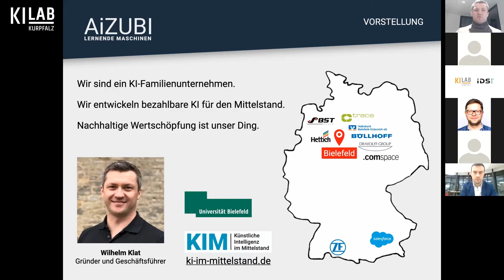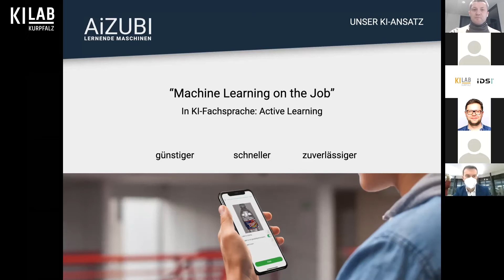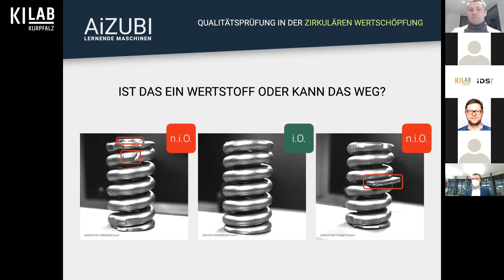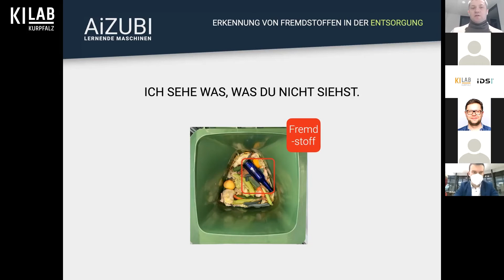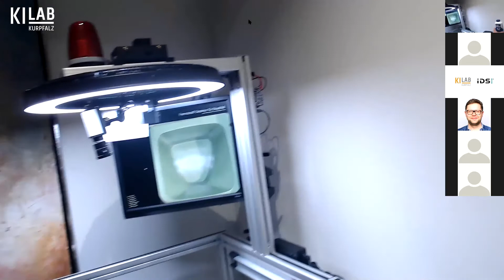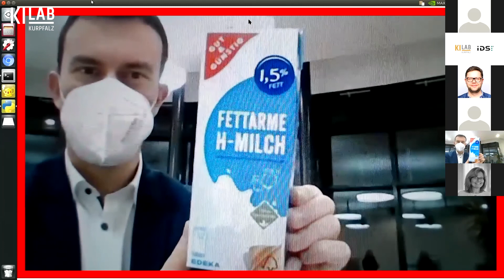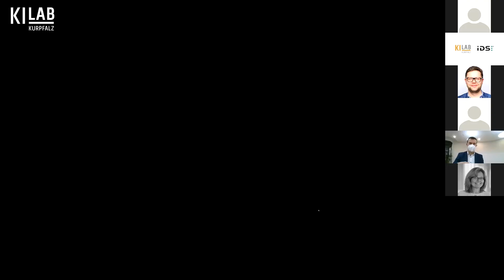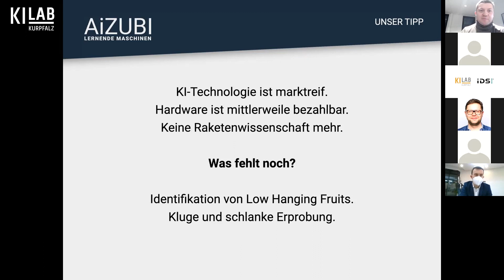AiZUBI - Lernende Maschinen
Um den wachsenden Wert der Daten im KI-Umfeld ging es in der 4. KI Lab Kurpfalz After-Work Lounge „Gute Daten, schlechte Daten oder wenig Daten im KI-Kontext“, die am 2. März live aus den SAS Instituten in Heidelberg gesendet wurde. Vier Referenten beleuchteten die Bedeutung von Daten im Zeitalter von automatisierten Lösungen, künstlicher Intelligenz und kontinuierlicher Prozessoptimierung. Die Experten sprachen über wichtige Daten-Grundlagen im Bereich KI und stellten Best-Case-Beispiele vor. Wilhelm Klat, der Founder der AiZUBI präsentiert das Unternehmen und dessen KI-Lösungen.